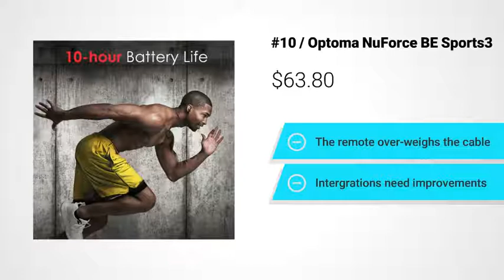Top 10 Best Wireless In Ear Headphones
Check out the best wireless in-ear headphones.

Check out the current prices on the links below;

Jabra Elite 65t

Jabra Elite Sport

B&O Beoplay E8

APPLE AirPods

Sony WF-1000X

Bose QuietControl 30

Optoma NuForce BE6i

Optoma NuForce BE Sport3

Jaybird X3